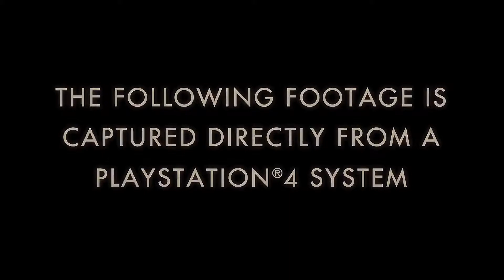Batman: Arkham Knight - Officer Down Exclusive PS4 Gameplay Video - 1080p HD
Batman: Arkham Knight is based on DC Comics’ core Batman license and will be available on 23rd June, 2015 exclusively for the PlayStation 4 computer entertainment system, Xbox One, the all-in-one games and entertainment system from Microsoft, and PC.
The game's main storyline is set one year after the events of 2011's Batman: Arkham City and follows Batman, at the peak of his ability, as he confronts the Scarecrow, who has returned to Gotham City to unite Batman's enemies in a plot to finally kill the Dark Knight.
Many gadgets and gameplay elements from previous Arkham games return, including the grapnel gun, line launcher, batarangs, the countering system and detective vision.Changes to the combat system include the ability to combine attacks on prone enemies without interrupting the streak.The game introduces Batman's car, the Batmobile, as a driveable vehicle.

Platforms: Playstation 4, Xbox One & PC
Genre: Action
Publisher: Warner Bros. Interactive
Developer: Warner Bros. Interactive
Release Date:
US: June 23, 2015